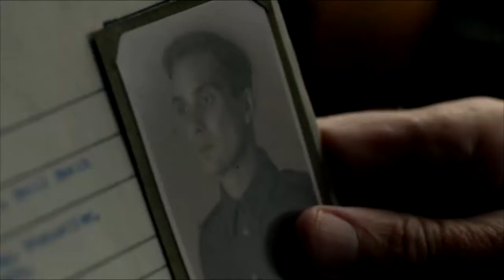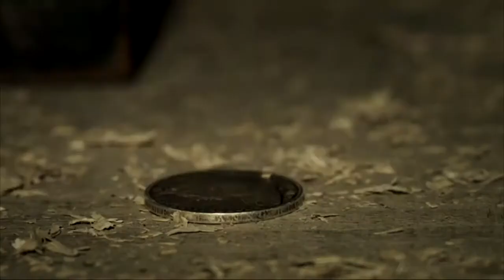Sea Lion [Peaky Blinders]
Or, Thomas Shelby is glad he never put down his axe.

Song: Sea Lion - Sage Francis
Source: Peaky Blinders. Spoilers for season 1.

Made purely for fan enjoyment, not for profit.